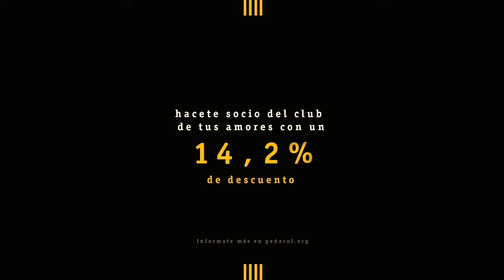"14,2%" Club Atlético Peñarol - Effie Uruguay 2021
BAJO PRESUPUESTO - BRONCE
Título: "14,2%"
Marca: Club Atlético Peñarol
Anunciante: Club Atlético Peñarol
Agencia: VMLYR Uruguay
Otras empresas que han contribuido al éxito del caso. Lowen